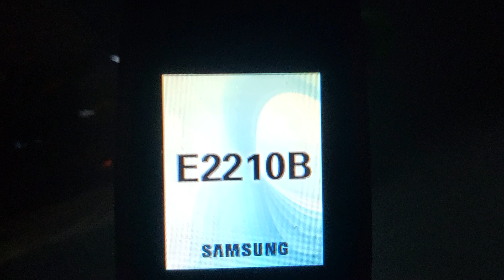Samsung Startup Sound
Not a shorts video